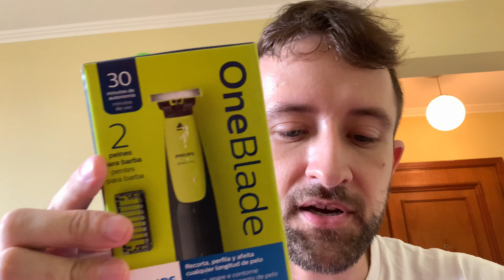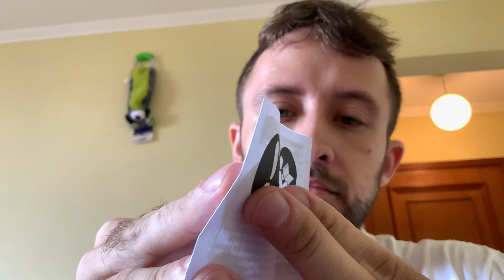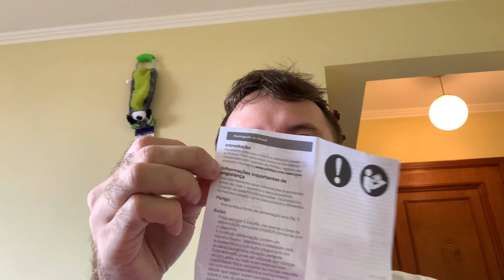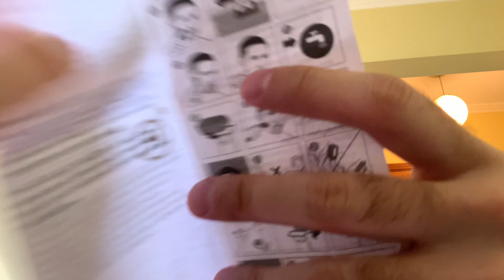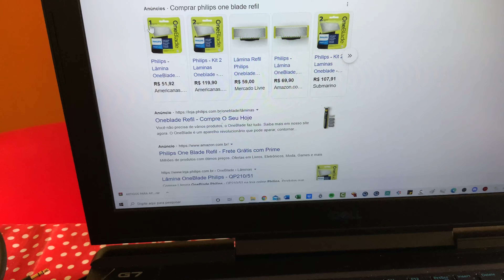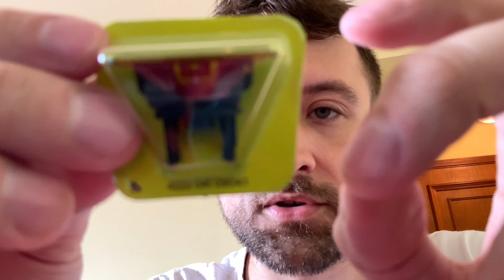UNBOXING- Barbeador Elétrico Philips One Blade Oneblade !!! É BOM ????? INFO 32- 4K's Quality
LINK DA TWITCH
UNBOXING- Barbeador Elétrico Philips One Blade Oneblade !!! MONTAGEM !! INFO 32- 4K's Quality
LINK DA TWITCH
Barbeador Elétrico Philips One Blade Oneblade Qp2510/10
Barbeador elétrico philips one blade oneblade qp2510/10 Descrição Tecnologia oneblade exclusiva- o philips oneblade tem uma nova e revolucionária tecnologia projetada para modelar a barba e para aparar os pelos. Ele pode aparar, contornar e depilar qualquer comprimento de cabelo. Seu sistema de dupla proteção, um revestimento deslizante combinado com pontas arredondadas, torna o barbear mais fácil e confortável. Sua tecnologia de barbear dispõe de um cortador de movimentação rápida (200 vezes por segundo), portanto, ele é eficiente, mesmo em pelos mais longos. Apare- apare sua barba com um comprimento preciso usando um dos 2 pentes para barba inclusos: 1 mm para uma barba rala e 2 mm para uma barba por fazer. Contorne- crie contornos perfeitos usando a lâmina de dupla face. Você pode se barbear em qualquer direção para obter uma excelente visibilidade e ver todos os pelos que está cortando. Crie seu estilo em poucos segundos Barbeie-se com conforto- como o oneblade não apara os pelos muito rente, ao contrário de lâminas tradicionais, sua pele não fica irritada. Siga o sentido contrário da raiz e apare facilmente pelos de qualquer comprimento. Ajustável aos contornos- o oneblade ajusta-se aos contornos do rosto permitindo aparar e barbear todas as regiões do rosto com eficácia e muito conforto. Crie contornos precisos e linhas bem definidas usando a lâmina dupla face- o oneblade segue os contornos do rosto, permitindo que você apare e barbeie todas as áreas com facilidade e conforto. Use a lâmina de dupla face e mova-a em qualquer direção para modelar contornos e criar linhas precisas. 2 pentes com encaixe para barba (1 mm e 2 mm) para uma barba mais uniforme- encaixe um dos pentes para obter o comprimento de barba uniforme que você deseja. Durabilidade oneblade- as lâminas foram projetadas para desempenho duradouro. Para obter um desempenho ideal, será necessário substituir cada lâmina somente a cada 4 meses. A substituição é fácil e sem complicações. À prova d'água: uso seco ou molhado- o oneblade é à prova d Água e, por isso, é fácil de limpar: basta lavá-lo em água corrente. Você também pode se barbear seco ou molhado, com ou sem espuma, como preferir. Bateria de longa duração- a bateria recarregável de íons de lítio possibilita 30 minutos de uso constante após um carregamento de 8 horas. Sistema de aparar pelos- tecnologia ajustável aos contornos- sistema de dupla proteção Sistema aparador- tecnologia ajustável aos contornos Cor- verde-limão, cinza-chumbo Alça- formato que cabe na mão Tempo de funcionamento- 30 minutos Carregamento- carga completa em 8 horas Tipo da bateria- ni-mh Voltagem automática- 100-240 v Consumo de energia máximo- 2 w Carregamento- recarregável Uso seco e molhado- sim Botões rotacionais liga/desliga- sim Garantia de dois anos- no cabo Cabeça de reposição- qp210, qp220, qp610, qp620Substitua a cada 4 meses Perguntas frequentes P: acompanha quantos pentes R: acompanha 2 pentes P: acompanha carregador R: sim acompanha